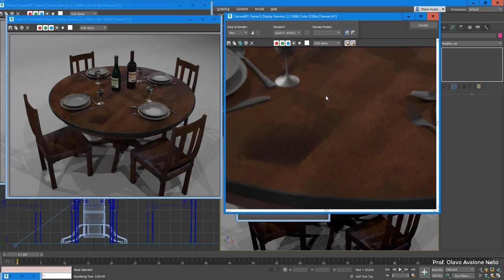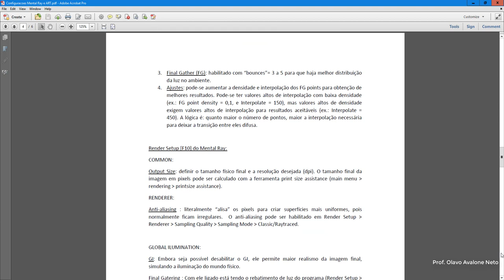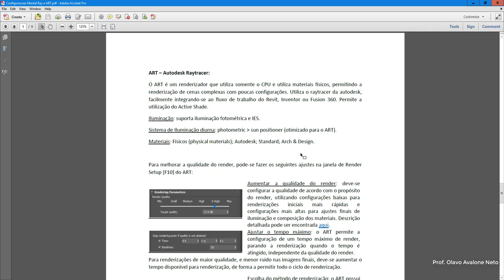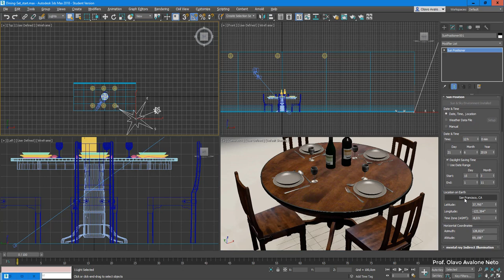Modelamento Virtual I 2019.1 - Aula 15 B - ART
Conteúdo: configurações básicas, fluxo de trabalho e boas práticas para o Autodesk RayTracer.